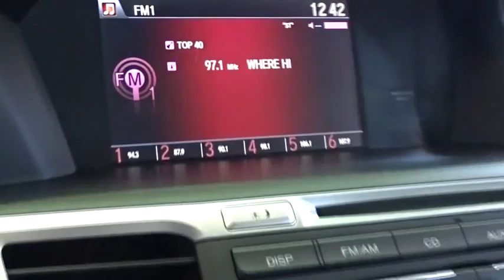2014 Honda Accord Woodside, Queens, Manhattan, Whitestone, Brooklyn, NY 165184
2014 Honda Accord

Paragon Honda
57-02 Northern Blvd

Get Hooked On Paragon Honda! Wow! Where do I start?! Vehicle Location: 55-02 Northern Blvd, Woodside NY 11377.**Only one owner, mint with no accidents!**The price you see is the price you pay** Want to save some money? brbrTo find the best price, we do the research before you do to provide you with the best value on every vehicle. We are the winners of the prestigious President's Award 2 years in a row, due to our customer oriented sales process. Must present a print out of this ad to receive discounted price. Vehicle location noted is at time of writing this descriptionCertified vehicles:  2011+ Honda models with 80k miles or less. The displayed Pre-Owned Vehicles are in limited quantities, unique, and often are one of a kind based on the specific vehicle's options, colors and mileage. These Vehicles are offered on a first come first served basis, and subject to prior sales.It should be understood that the displayed vehicles are a sampling of what may be available, not every vehicle will be available continuously at all times and for every consumer, and often additional like vehicles will be available and not yet posted. Due to the high demand for our individually selected vehicle inventory, there may be times that an individual vehicle is no longer available at the time you arrive at the Dealership. This is due to a time delay between posting the vehicle, its actual sale and delivery and removal from the web site. Posting, sale and delivery of all pre-owned vehicles is an evolving process. Sometimes displaying vehicles may still not be available for a variety of reasons, such as subject to prior sales, removal and transport elsewhere, awaiting title and ownership confirmation. To better insure the specific vehicle's availability, you should contact the Dealership to confirm its present availability.